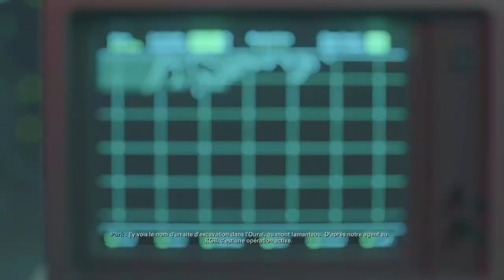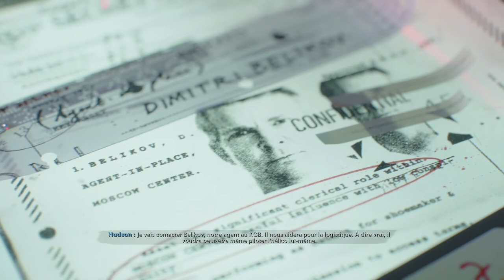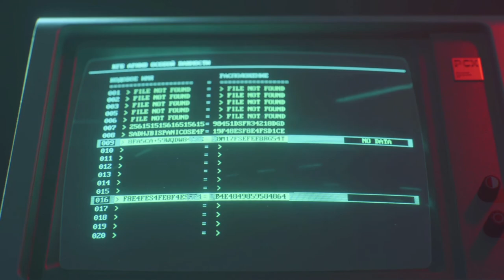(FR) Call of Duty : Black Ops Cold War #06 : Les Échos D'Une Guerre Froide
Dans cet épisode, nous allons devoir récupérer l'ordinateur dans le mont Oural